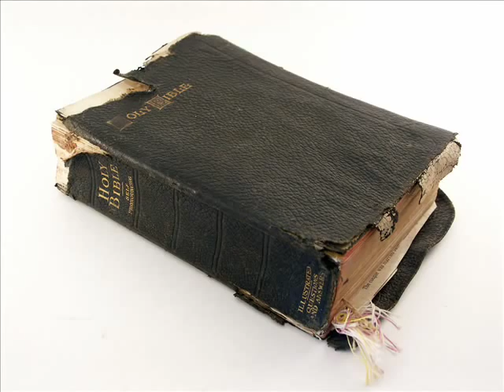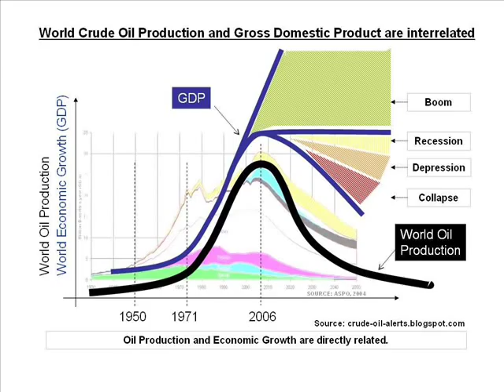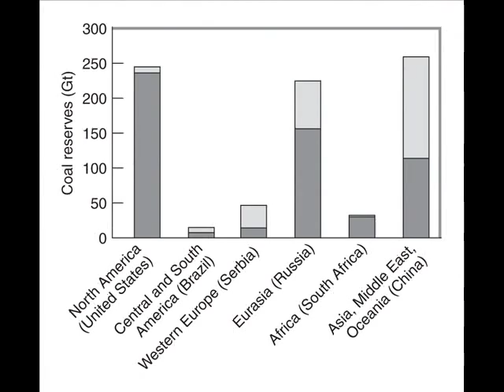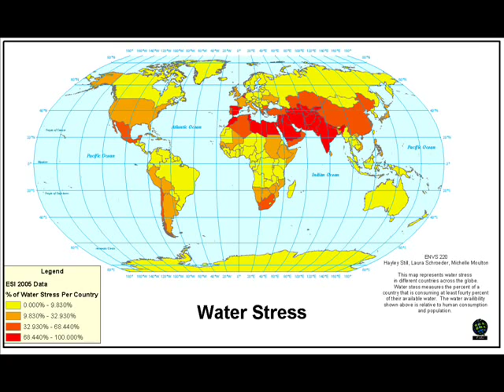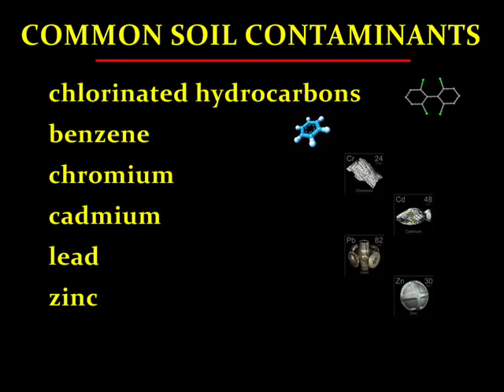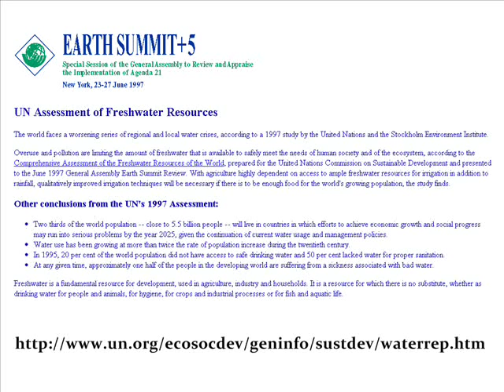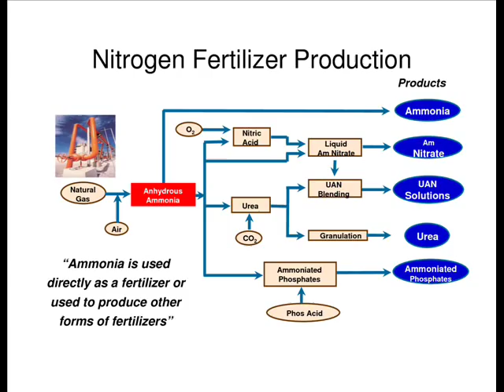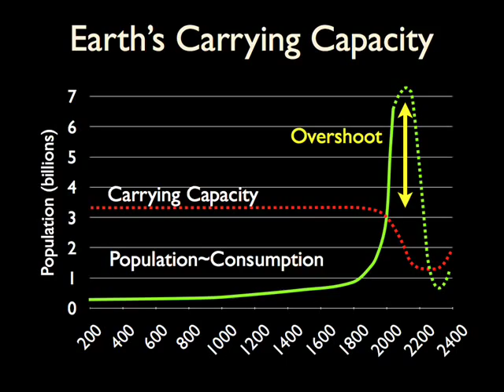Wholly Crap! Vol 39 - Population Growth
Unchecked population growth is arguably the most dangerous behavior for the future of humanity.